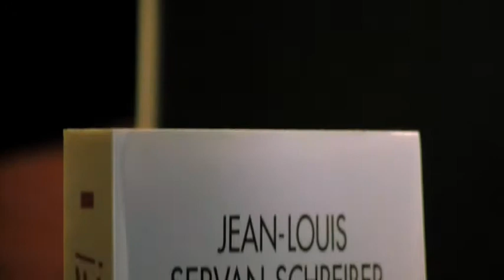Trop vite ! - Pourquoi nous sommes prisonniers du court-terme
Le nouvel essai de Jean-Louis Servan-Schreiber.

En librairie le 6 mai 2010.